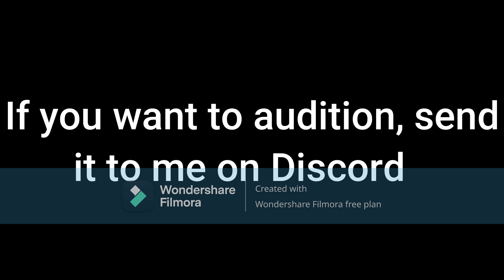IOS Tales Casting Call Part 2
Edit: Jerome is taken

The only things I own in this video are Jerome, Alberto, Mac, Roberto, James, Henry, Pedro, John, Gabriel, Joel, and George.